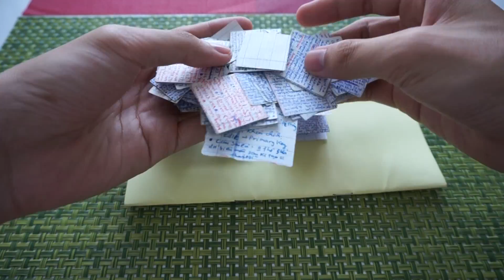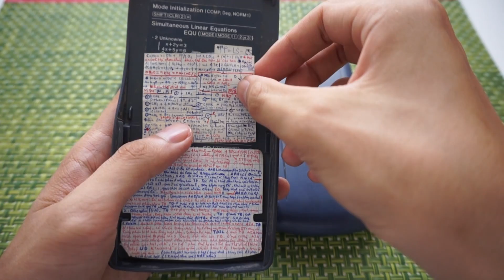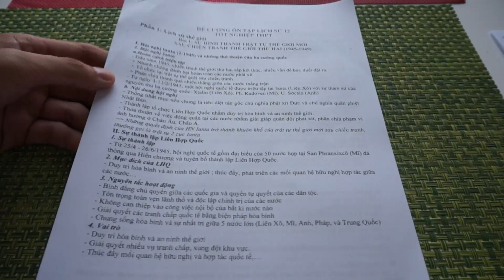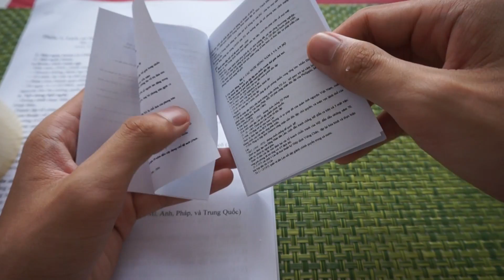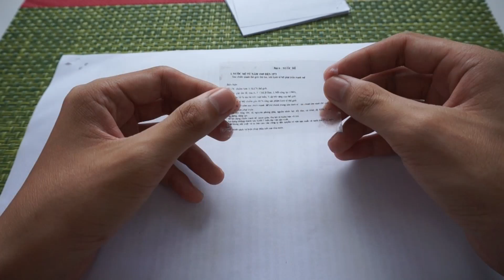6 CÁCH QUAY BÀI BÁ ĐẠO NHẤT HÀNH TINH (6 WAYS TO CHEAT ON ANY TEST)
Phần lớn trong chúng ta, thời còn đi học cũng đã từng ít nhất một lần quay bài, xem lài liệu trong khi thi. Đây là một hành động không đúng đắn cho lắm nhưng nhiều khi nghĩ lại bản thân lại cảm thấy rất vui và có nhiều kỉ niệm. Một mùa thi nữa lại sắp đến rồi, mình quyết định thực hiện video này với mong muốn không phải là khuyến khích các bạn gian lận trong thi cử mà thực ra là chỉ để mang đến cho các bạn học sinh, sinh viên một video giải trí lành mạnh sau những giờ học tập ôn bài căng thẳng. Chúc các bạn sẽ có một kì thi thật suôn sẻ và đạt điểm số thật cao

(That is the 6 best ways to cheat on any test or exam. Thanks a lot for watching my video)